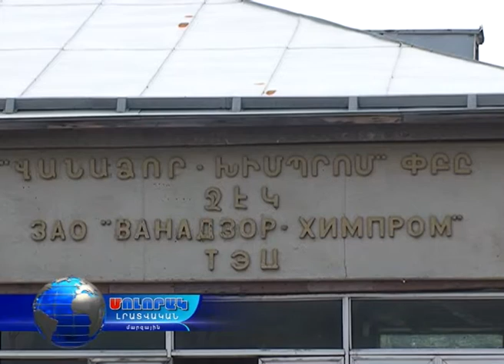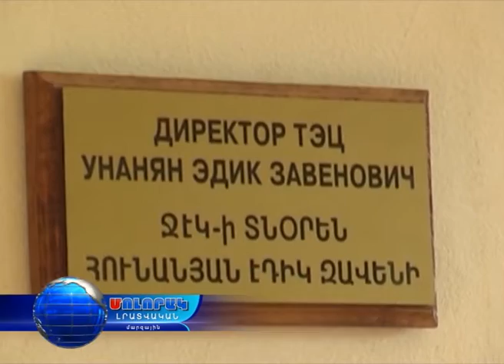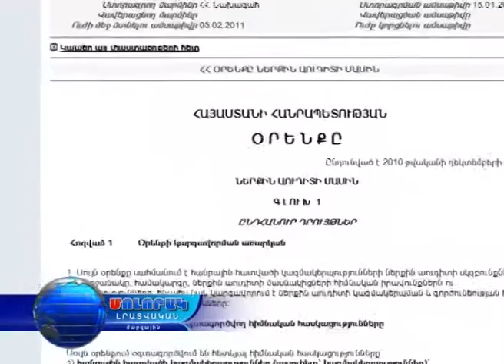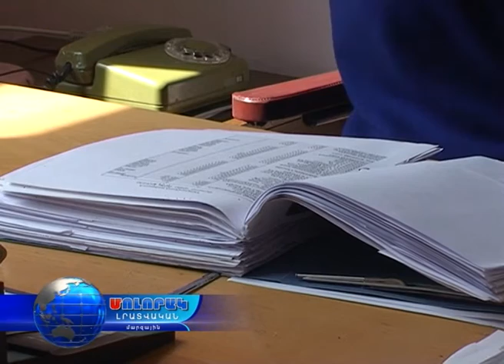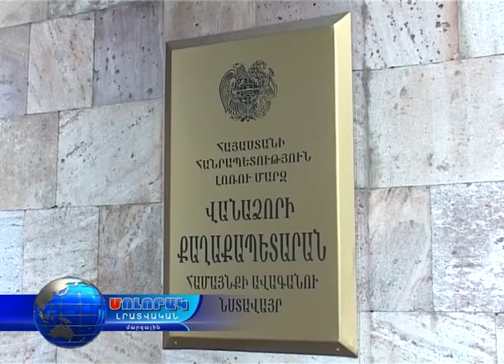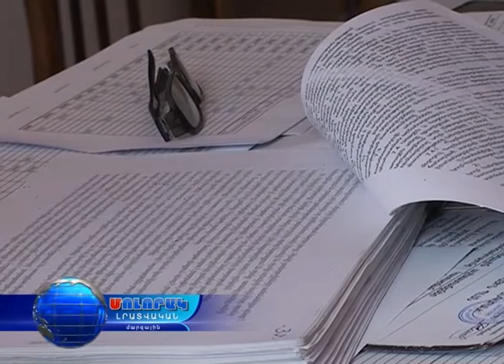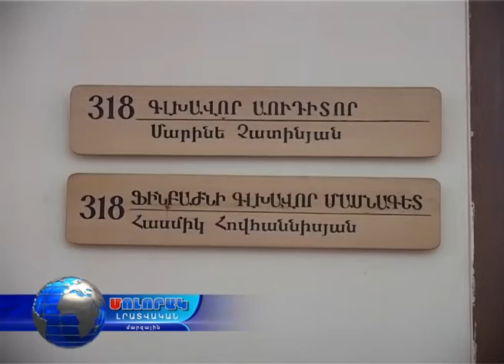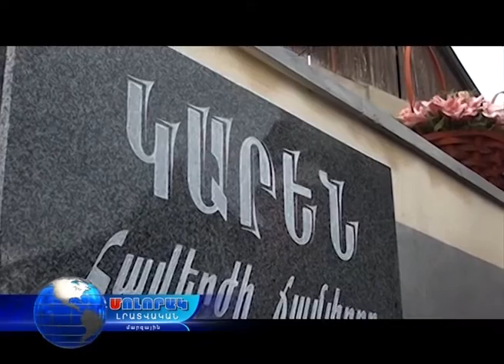Մոլորակ լրատվական գլխավոր թողարկում 03.08.16